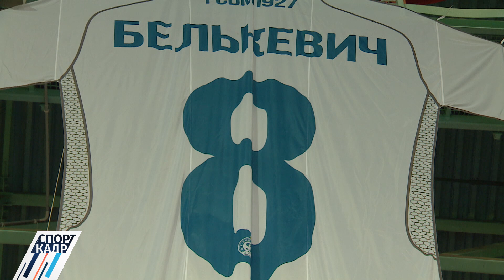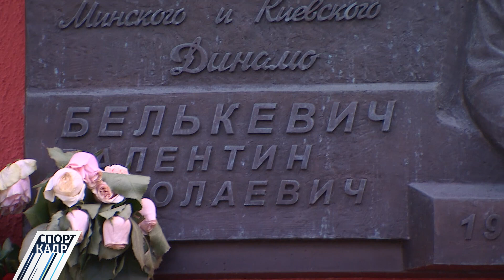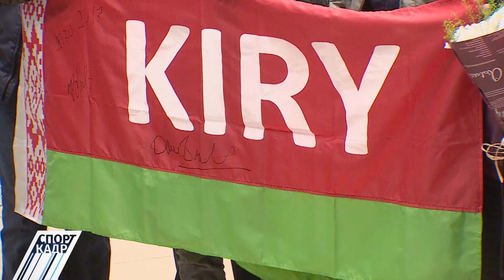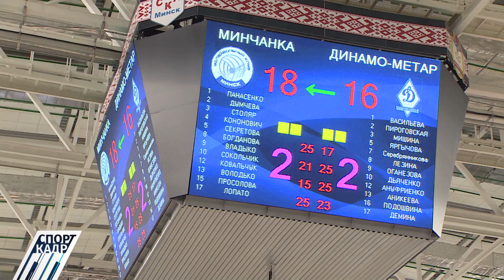04 февраля 2020 СпортКадр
04 февраля 2020 СпортКадр